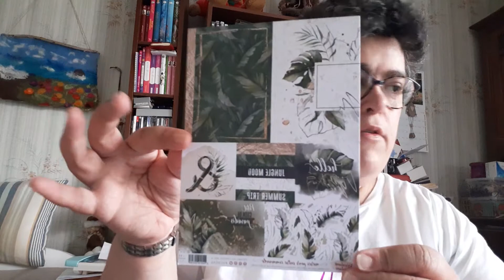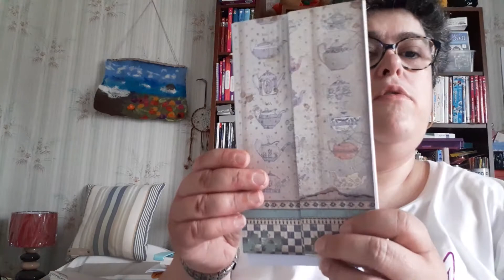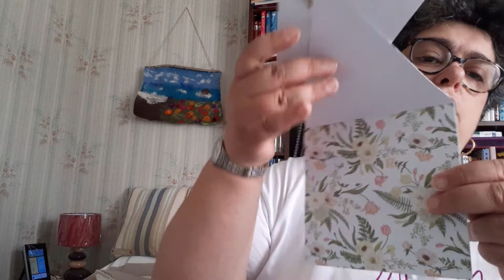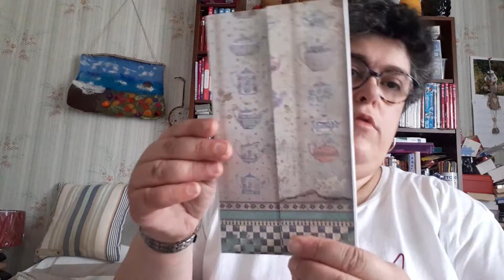tuto carte flèche